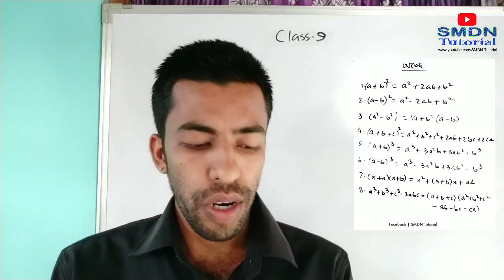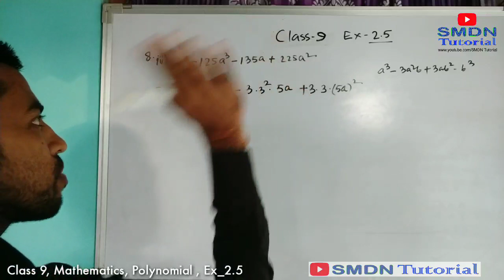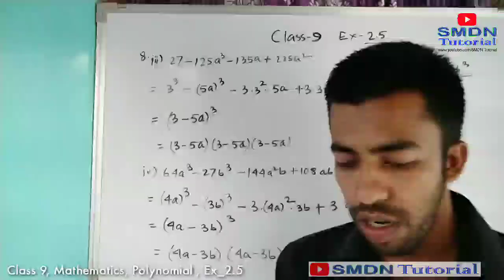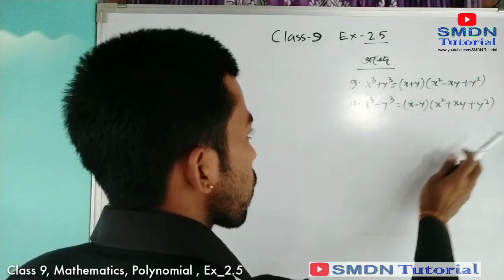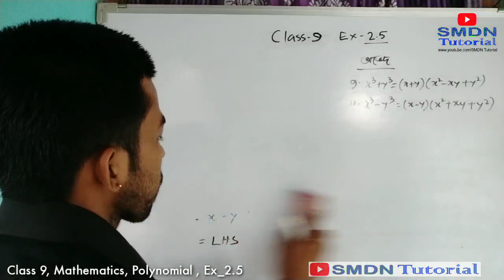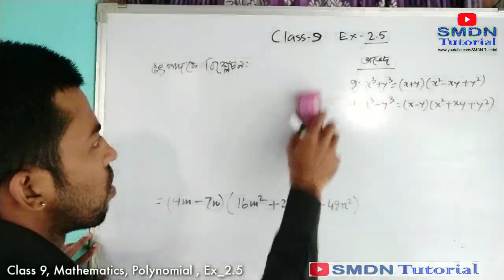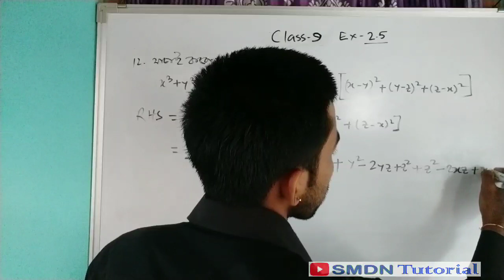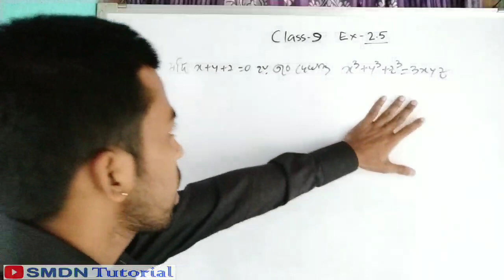Class 9 Maths Chapter 2.5 Part 3 l Polynomial বহুপদী সংখ্যামালা l অনুশীলনী 2.5 l অভেদ এর মান নির্ণয়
নবম শ্রেণীর ছাত্র ছাত্রীরা তোমরা 1 থেকে 25 পর্যন্ত বর্গ সংখ্যা এবং 1 থেকে 10 পর্যন্ত ঘনসংখ্যা অবশ্যই শিখে নেবে। নীচে বর্গ সংখ্যা এবং ঘন সংখ্যার তালিকা দেওয়া হল :

Class 9
Mathematics

Class 9